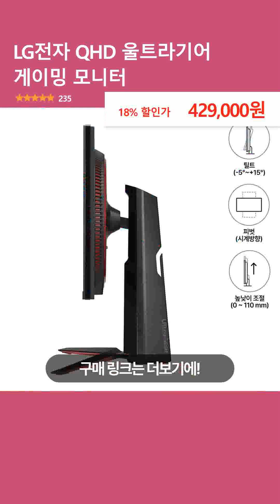LG전자 QHD 울트라기어 게이밍 모니터